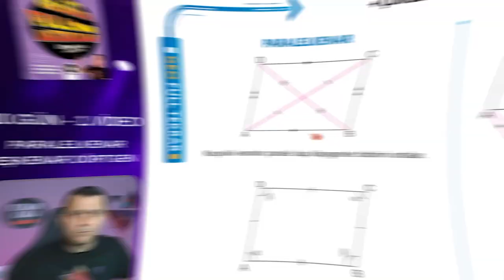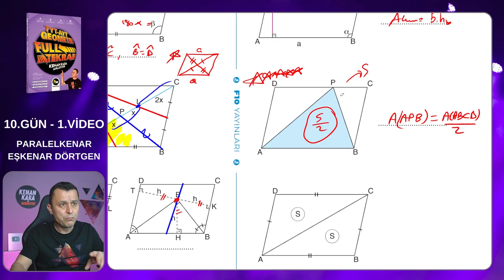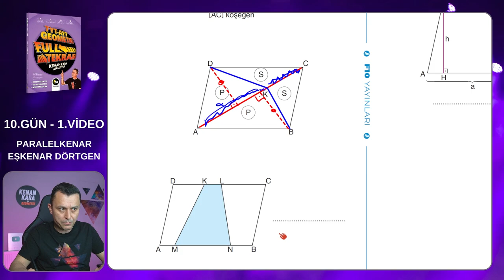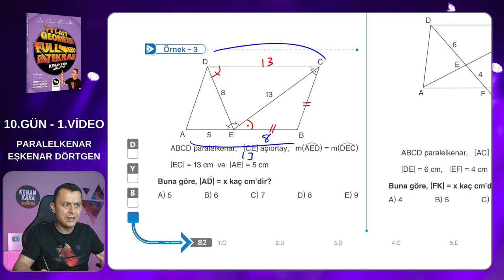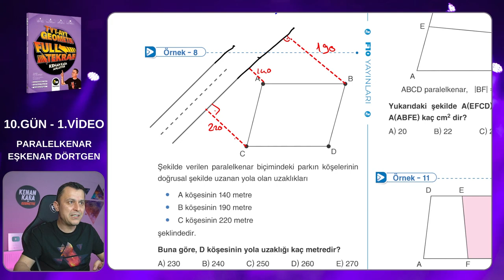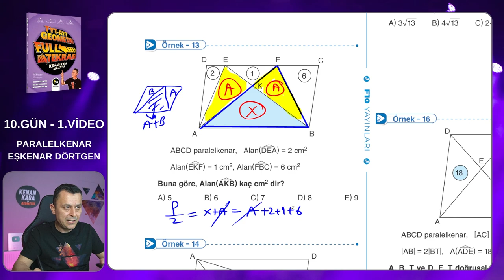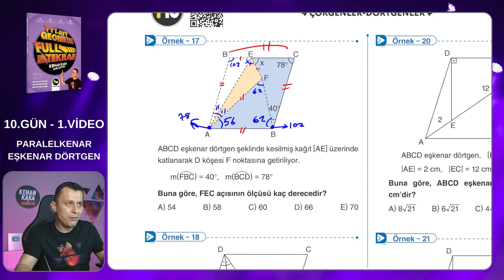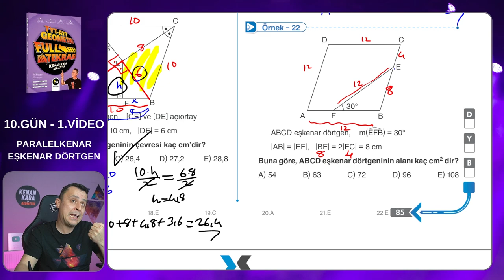Geometri Full Tekrar Kampı | 10.Gün 1.Video | Paralelkenar | 2023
Paralelkenar konusunun tekrarı ve klasik soruların çözümü